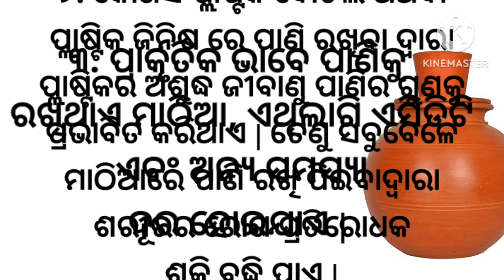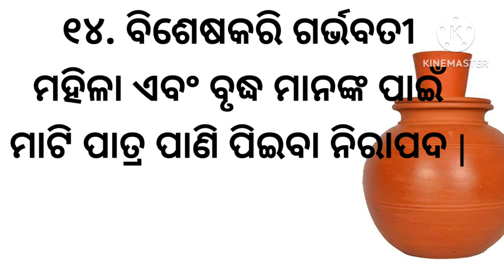ମାଠିଆ ପାଣି ପିଇବାର ଉପକାରିତା ଅମୃତ ସମାନ ମାଠିଆ ପାଣି ପିଅନ୍ତୁ ନିରୋଗୀ ରୁହନ୍ତୁ